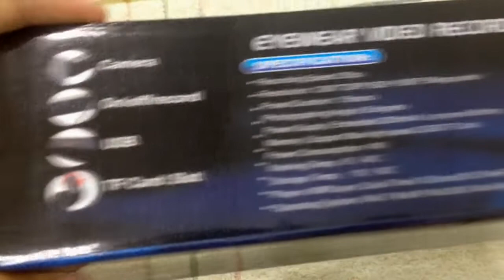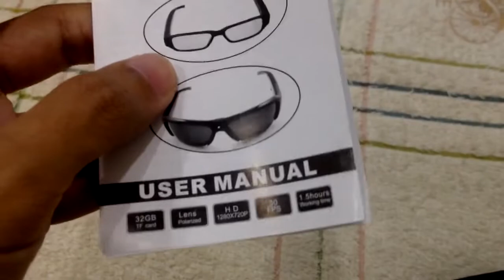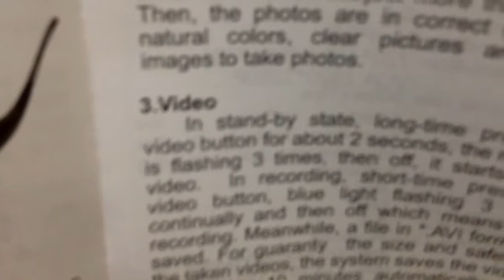Eyewear Video Recorder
Spy Glasses   Video Recorder
1080p Hidden Camera Spy Glasses - Full HD
Hidden Camera Eyeglasses
HD 1080P CAMERA: With a perfect combination of HD camera and lenses,30 FPS recording speed. you can use all of the functions of the Camera. (Glass frame with ABS plastic material, much lighter and comfortable wearing experience.)
Camera Eyeglasses features video recording and picture taking. Wear it to record what you see and it is also a cool decoration
MICRO SD CARD STORAGE( 8G SD Card for Gift ): Wear it to record what you see to the Micro SD card and view it on the PC via an SD card adapter or data cable. Support up to 32G micro sd card
Easily For Charging and View: 1.5 hours for capturing and displaying video images and PC connect via USB. Support Windows me/2000/XP/2003/vista Mac OS 10.4/Linux system